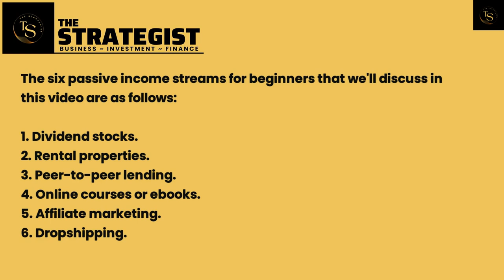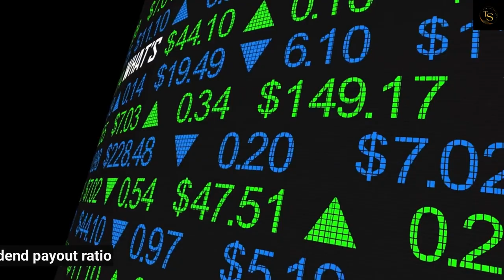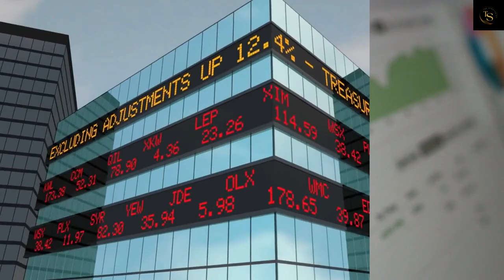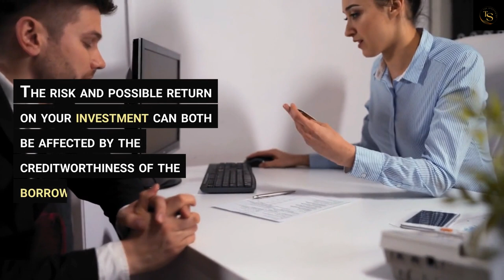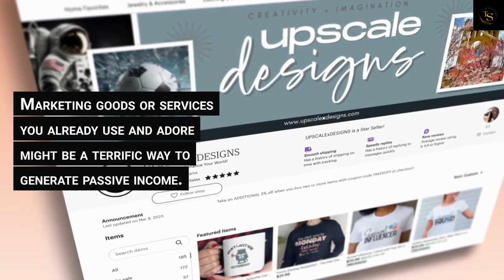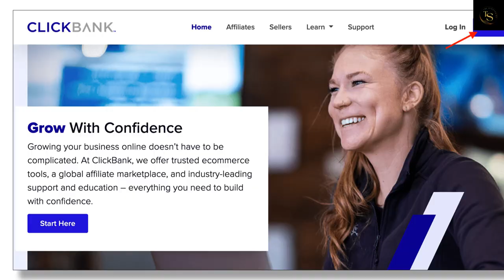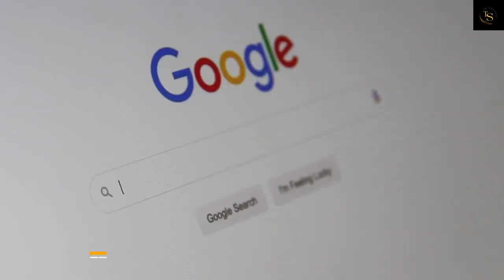6 Passive Income Streams for Beginners | Low-Risk Passive Income Streams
6 Passive Income Streams for Beginners | Low-Risk Passive Income Streams.
Are you seeking ways to generate passive income because you're sick of working a 9–5 job?

We'll talk about the best passive income sources for beginners in this video.

Additionally, we'll provide some advice and tools to get you started on the path to passive income.

This video provides something for everyone, regardless of your level of experience or desire to diversify your sources of income.

So be sure to read through to the end if you're interested in learning more about passive income generation.